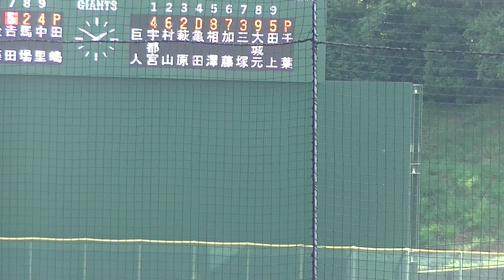【SUBARU】後藤 克基がレフトオーバータイムリーヒットを放つ2024年7月3日 読売ジャイアンツ3軍 対 SUBARU